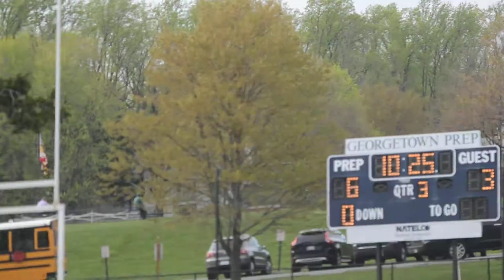DeMatha vs Georgetown Prep 4:22:2014 16